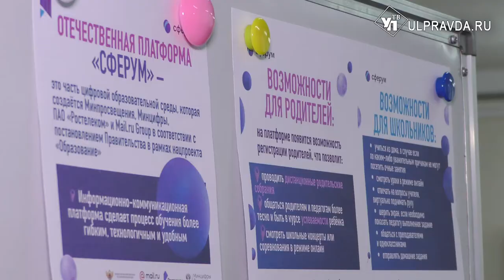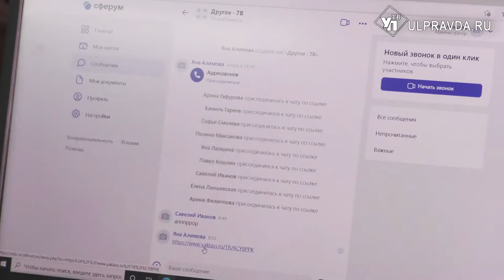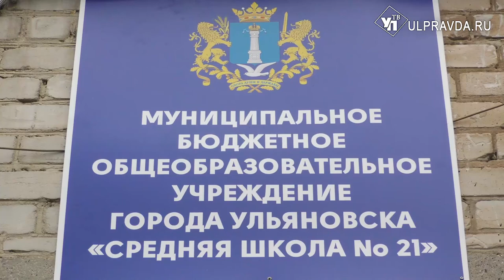Цифровая «Катюша» и отечественное ПО. Почему ульяновские школы отказались от Windows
Windows больше не полетит. К 2024 году на компьютеры установят отечественную версию программного обеспечения. На нее перейдут все школы Ульяновской области. Саму технику тоже заменят на российскую: от ноутбуков до принтеров. Процесс импортозамещения уже запущен в 21 школе. Дети занимаются в программе «Сферум». Это аналог американского Zoom.